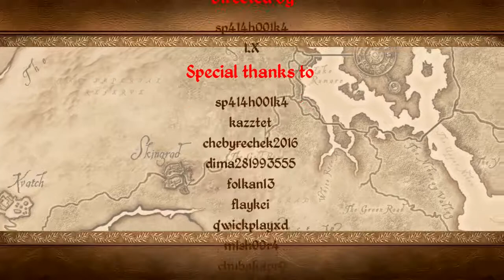Stream Highlights #10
Таймкоды? Give me a break...
Чистый, девственный Обливион!